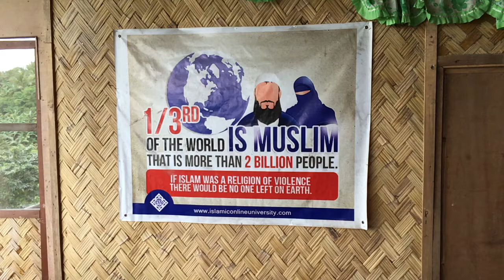Piękno Palawanu, imprezowe El Nido, i zmęczenie ...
Piękno wyspy Palawan cięzko opisać słowami, choć bardzo sie staram.
Opowiadam o wyspie, o samym mieście El Nido, o cenach ... zmęczenie nie przechodzi ..